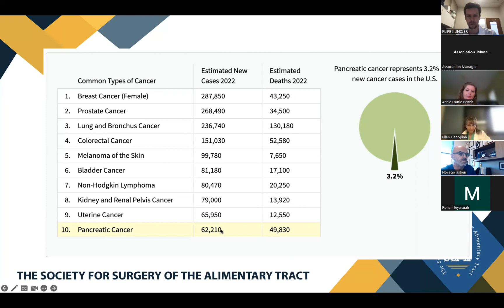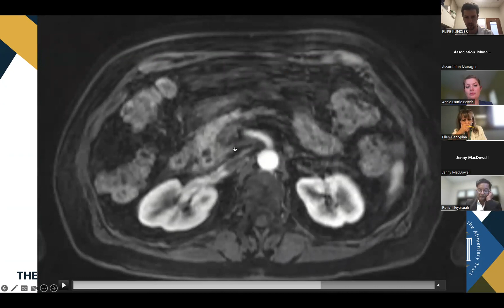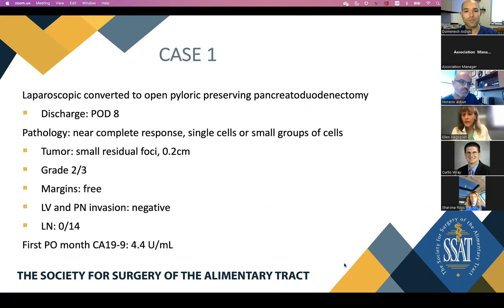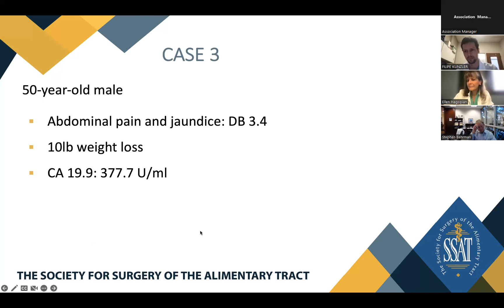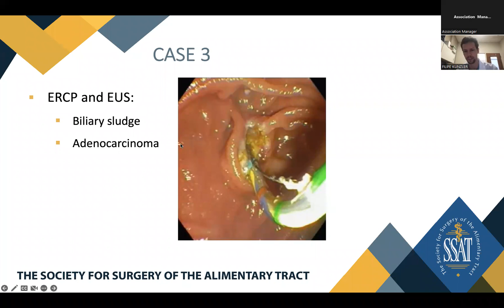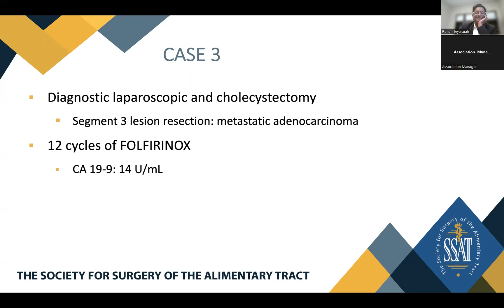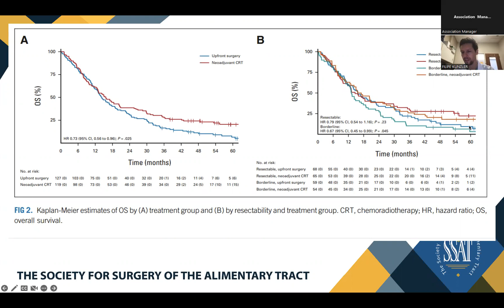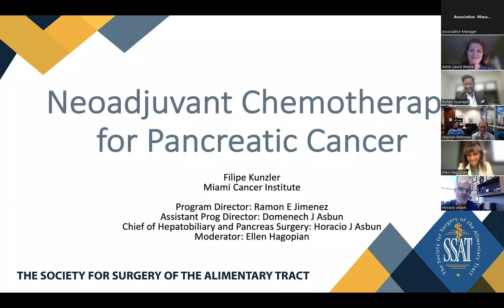SSAT Advanced GI Fellowship Virtual Grand Rounds Webinar: Neoadjuvant Chemotherapy for Pancreatic